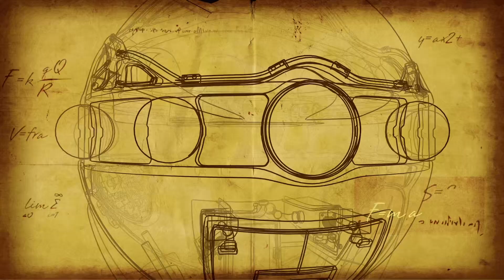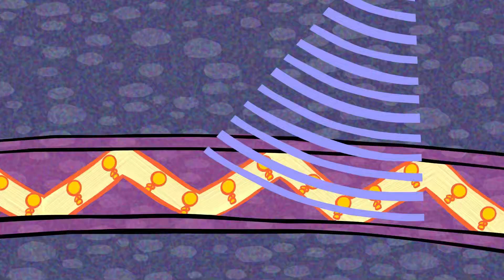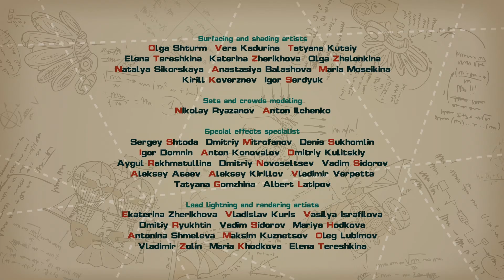A Tale for Bibi - PinCode | Cartoon for Kids | Learn with KikoRiki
With the help of the rest of the crew, Pin is telling his very own fairy tale. For his heroes to overcome obstacles, they need to rely on some good old fashioned science and technology to help them along. In this episode, kids learn about telephones and fiber optics. Featuring Nobel Prize physicist Charles Kao.